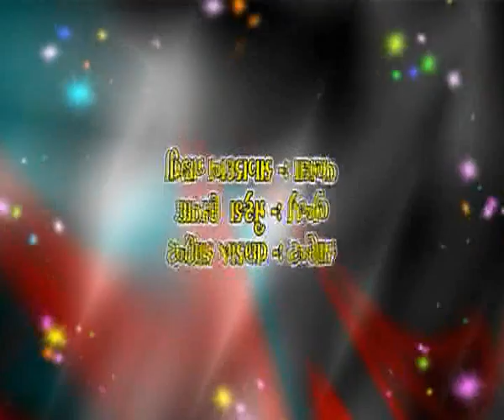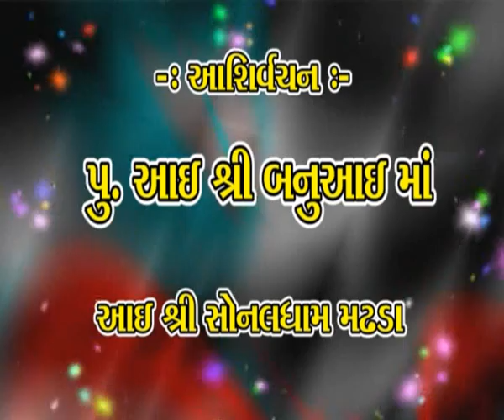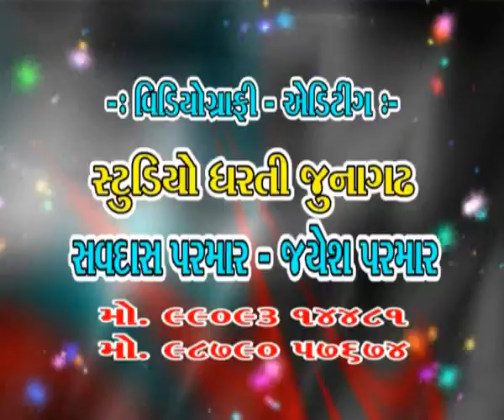Rajbha Gadhvi - Mahipatdan Gadhvi - Karandan Gadhvi 2015 - Sonaldham Madhda Dayro Live Programme - 3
Album:-Sonaldham Madhda Dham - 1
Singer:-Rajbha Gadhvi - Mahipatdan Gadhvi

Our Links:-